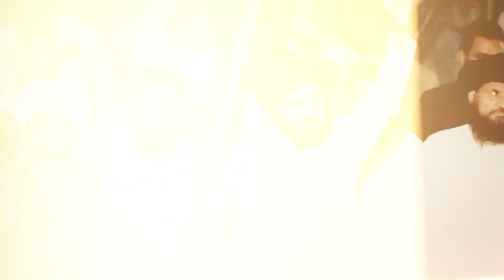New Tarana _ Sukheki Mandi men Murshid ki amad hy _ Saleem Raza Qadri _ TLP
►Syed Zaheer ul Hassan Shah
►Allama Saad Hussain Rizvi
►Allama Anas Hussain Rizvi
►Naeem Chattha Qadri

►Managed By
Social Media Team Of TLP Mandi Bahauddin

Our channel is about Tehreek Labbaik Pakistan
We cover lots of stuff such as TLP Shorts, TLP Speeches and TLP Conferences!